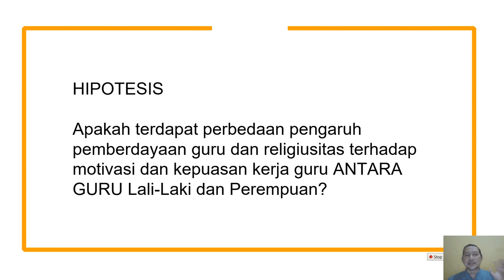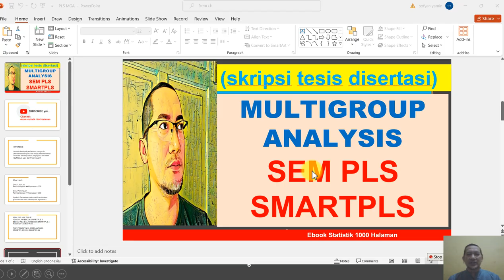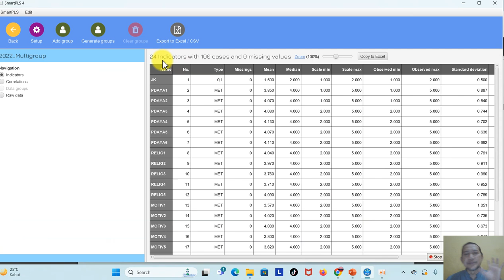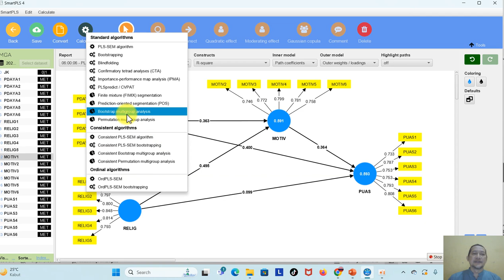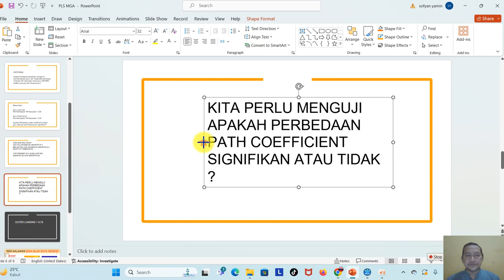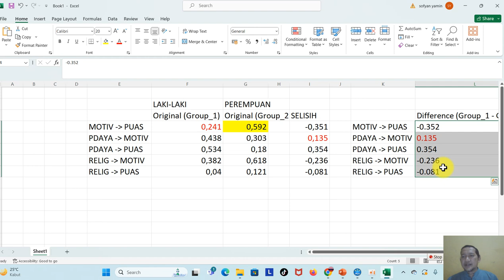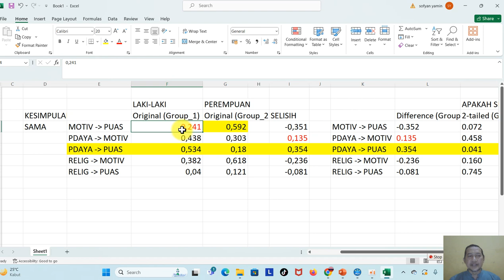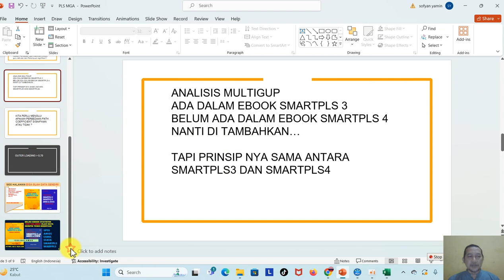SMARTPLS ANALISIS MULTIGROP SEM PLS (UJI MODERASI VARIABEL KATEGORI)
PLS MGA PENTING